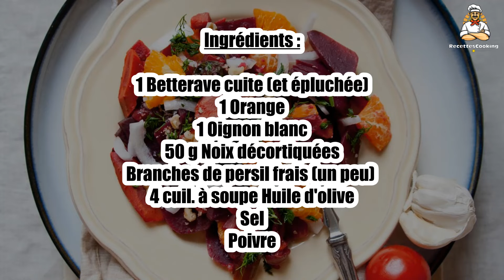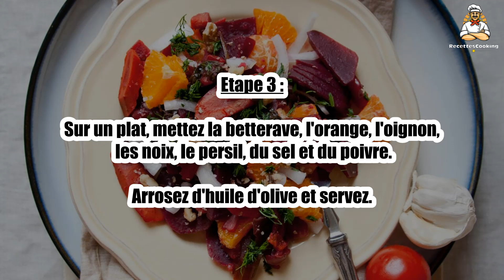🥗 Salade Légère de Légumes d’Hiver aux Agrumes – Un Mélange Frais et Vitaminé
Découvrez une salade légère et rafraîchissante, où les légumes d’hiver rencontrent la douceur acidulée des agrumes. 🥬🍊 Parfaite pour un repas sain et gourmand ! Facile à préparer, elle apportera du peps à vos assiettes.